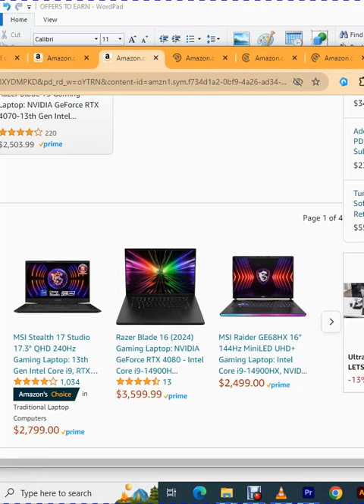$1000 -$4000 Laptops & Desktops 4 GAMING & Movie + Video Editing CHECK DESCRIPTION & SUBSCRIBE 5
🔥 🔥𝐌𝐎𝐍𝐄𝐘 𝐈𝐍 𝐇𝐔𝐆𝐄 𝐒𝐔𝐌𝐒 IS LEFT ON THE TABLE BY, 𝐌𝐔𝐒𝐈𝐂𝐈𝐀𝐍S, 𝐒𝐎𝐍𝐆 𝐖𝐑𝐈𝐓𝐄𝐑S, 𝐂𝐎𝐏𝐘𝐑𝐈𝐆𝐇𝐓 𝐎𝐖𝐍𝐄𝐑S, 𝐁𝐄𝐀𝐓 𝐌𝐀𝐊𝐄𝐑S 𝐎𝐑 𝐏𝐑𝐎𝐃𝐔𝐂𝐄𝐑S 👑 🔥 𝐏𝐋𝐄𝐀𝐒𝐄 AT A REDUCED PRICE ( 10% ​🇴​​🇫​​🇫​) THROUGH JOIN 𝐒𝐎𝐍𝐆𝐓𝐑𝐔𝐒𝐓 𝐚𝐭 𝐉𝐔𝐒𝐓 $𝟗𝟎 DOLLARS. 𝐓𝐎 𝐂𝐎𝐋𝐋𝐄𝐂𝐓 𝐘𝐎𝐔𝐑 𝐌𝐄𝐂𝐇𝐀𝐍𝐈𝐂𝐀𝐋 & 𝐏𝐄𝐑𝐅𝐎𝐑𝐌𝐀𝐍𝐂𝐄 𝐑𝐎𝐘𝐀𝐋𝐓𝐈𝐄𝐒 🆆🅾🆁🅻🅳🆆🅸🅳🅴 THAT YOU ARE MISSING OUT 🔥🔥(𝙄𝙏 𝙄𝙎 𝘼 𝙇𝙊𝙏 𝙊𝙁 𝙈𝙊𝙉𝙀𝙔 𝙄𝙁 𝙔𝙊𝙐 𝙉𝙀𝙑𝙀𝙍 𝙆𝙉𝙀𝙒)🔥🔥

Get Monetized Instantly
Get UK TikTok Shop Accounts
Get Monetized TikTok Accounts

Get US TikTok Shop Accounts
Get a FREE US eSIM-Card To Target US Viewers
& TikTok Virality Course When Ordering! ($430 VALUE)

🚨 OUT OF STOCK | EXTREME DEMAND 🚨
💰 Earn Money On Your First Post
🌎 Organic Western Audience
⭐️ Fully YPP Approved
✅ Also Works For YouTube Shorts
Join the Cheapest & Most Effective Music Distributor all over the world and at a Discount and get your Music to all streaming platform across the world
Welcome to pond 5 get every images and videos that would help you accomplish your project at reduced prices

Get images and videos to accomplish your projects or tell stories using these bought images from shutter stock at reduced prices

videoexpress
AI Video Breakthrough: Dream It, Describe It, Create It!
Transform Text Prompts and Images Into Dazzling AI Videos At Express Speed!

“Virtual Humans”
Meet Ultra-Realistic “Virtual Humans”
That Speak Anything You Type In All Languages…
Create Engaging AI Human Spokesperson Videos Like The Big Brands on
a Shoestring Budget Without Actors, Camera or Studio Equipment!

*𝗕𝗢𝗢𝗞 𝗖𝗢𝗡𝗦𝗨𝗟𝗧𝗔𝗧𝗜𝗢𝗡, 𝗖𝗔𝗟𝗟 𝗢𝗥 𝗧𝗥𝗔𝗜𝗡𝗜𝗡𝗚 ( 𝗟𝗘𝗔𝗥𝗡 𝗔𝗟𝗟 𝗜𝗧 𝗥𝗘𝗤𝗨𝗜𝗥𝗘𝗦 𝗜𝗡 𝗗𝗔𝗬𝗦)*
-UNDERSTANDING  ANALYTICS, MONETIZATION, UPLOADING, WHAT TO AVOID & MORE HERE
-𝗣𝗥𝗢𝗙𝗘𝗦𝗦𝗜𝗢𝗡𝗔𝗟 VIDEO SHOOTING, CAMERA WORK & EDITING
-𝗨𝗡𝗗𝗘𝗥𝗦𝗧𝗔𝗡𝗗𝗜𝗡𝗚 MUSIC COPYRIGHT STEPS & MONETIZATION

𝗠𝘆 𝗠𝘂𝘀𝗶𝗰
Garey Filmz Production Muziki